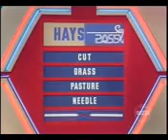Super Password (6/24/1985): Pt. 2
Here's Part 2 of Super Password From June 24th 1985.